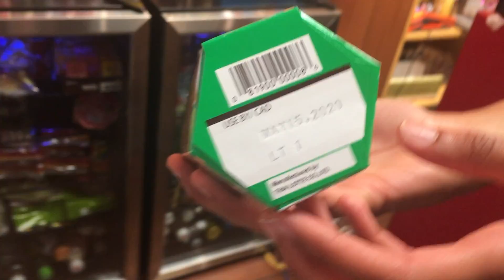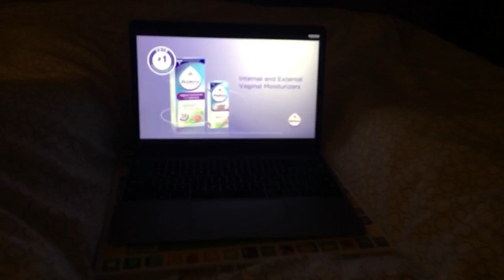YIM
Looking back at last summer when we weren't in quarantine :,)